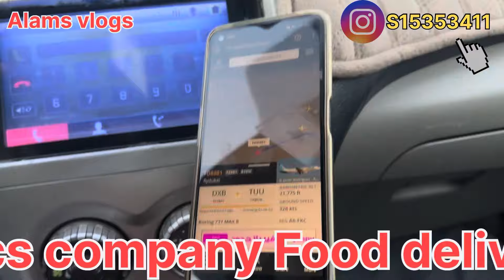Food delivery jobs in Saudi Arabia | Hungerstation food delivery jobs | mere candidates a gayer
My  name is Shamsher Alam and ap dekh  rahe Hai alams vlogs AJ ke es video me Apko mere do candidate aye Hai India se food delivery job ke to maiy me Socha Ki ap log ko dikhaye Taki believe ho Jaye Ki Jo ham job ke bare me bolte Hai usme koe aya v ya Nahi
ye video sirf knowledge of Ke liye banae gae hai

Your queries 👇
food delivery job ke liye India se aye Hai
mere do candidate India se a Gaye
food delivery jobs in Saudi Arabia
SSD Logistic company
food delivery job in SSD Logistic company
SSD Logistic company selary Kitna deta Hai
hunger station registration in saudi arabia
hungerstation saudi arabia
hungerstation driver registration
hungerstation driver registration ksa
stationhungerstation food delivery saudi arabia
hungerstation jobs in saudi arabia
hungerstation work in ksa
hungerstation in saudi arabia
hunger station delivery in saudi arabia
delivery jobs in saudi arabia
hungerstation registration
online food delivery app in saudi arabia
New Update hunger station
To you registration
Marsool registration
Hungerstation rider app
Hungerstation registration
HungerStation rider support
Hungerstation account
HungerStation rider support email
HungerStation KSA
ToYodownload6u delivery Driver
ToYou helpline
Toyou Registration
ToYou Representative
ToYou rider support
ToYou KSA
Jahez driver helpline number
Jahez WhatsApp number
Jahez driver job
downloadJahez driver salary
Jahez Office LoJahez Driver App downloadcation near me
Jahez Driver App downloa
food delivery job in Saudi Arabia
food delivery Saudi Arabia
bike rider food delivery saudi arabia
car delivery jobs in saudi arabia
SSD Logistic company in Saudi Arabia